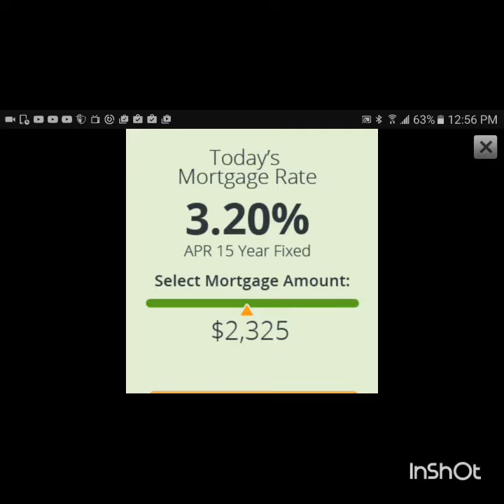Crazy kills: Zombie kill of the week ep 2